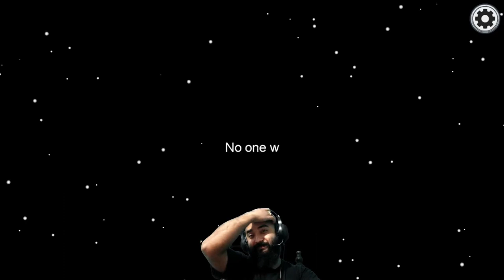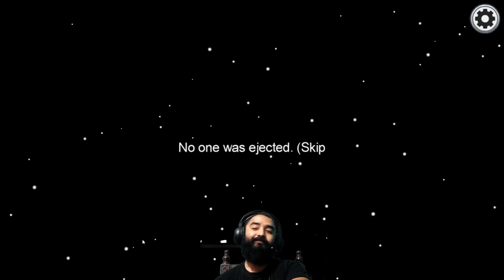THE greatest imposter !! AMONG US (IQ -2000)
These are videos i make hoping i could make peopl laugh or happy or anything i dont know ..If u like it do support..thank you